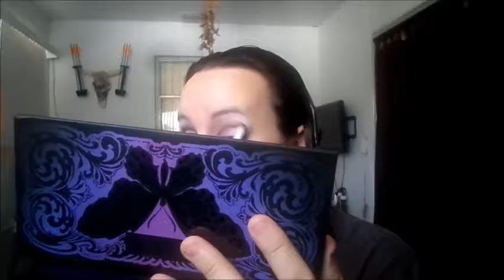**GRWM** Berry Look For Thanksgiving ❤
Haven't done a Get Ready With me in a While so I thought hey why not show y'all what I wore to Thanksgiving Dinner